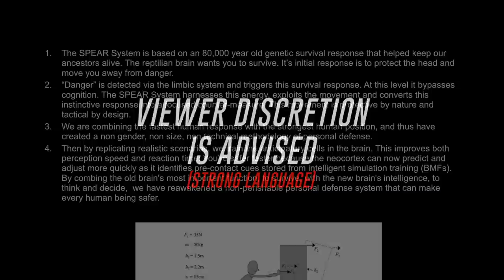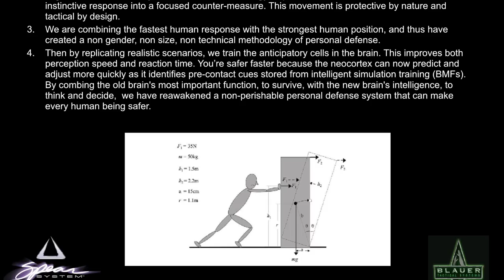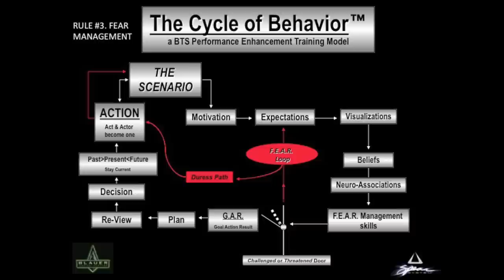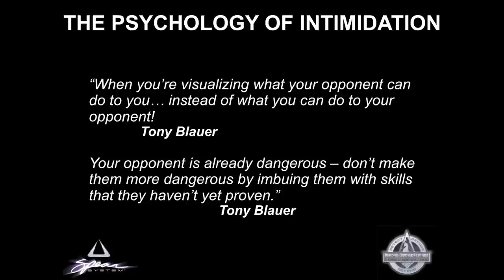Tony Blauer's S.P.E.A.R. Self Defense: Fear, Survival, & Weaponizing the Flinch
Self defense pioneer Tony Blauer explains some life-saving skills and ideologies in this 1+ hour seminar. The S.P.E.A.R. system weaponizes the human flinch, which is a bridge into your next attack. Want to learn more?